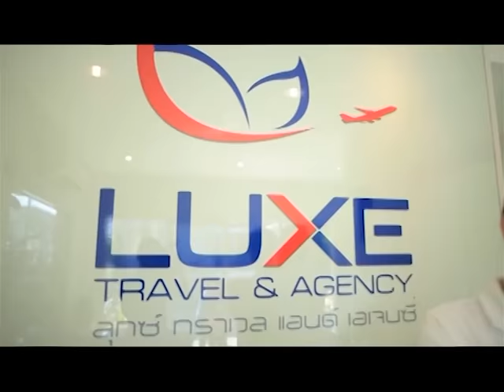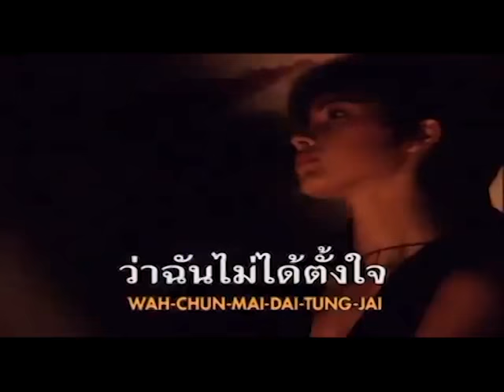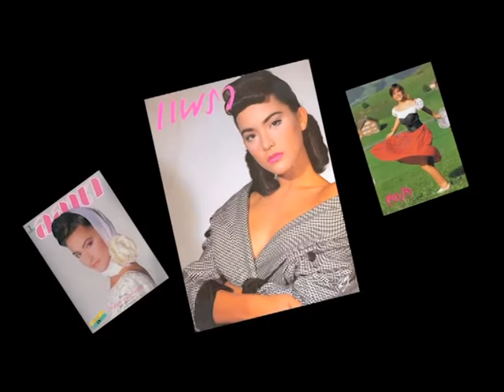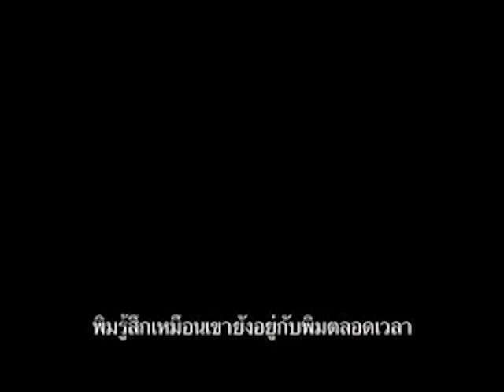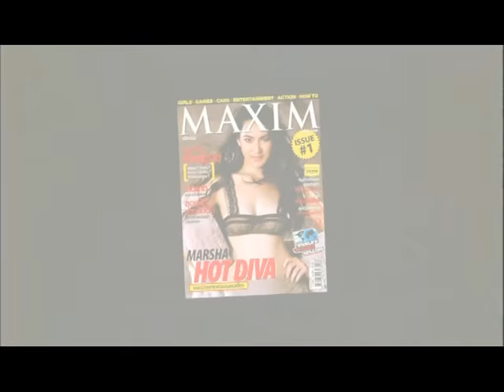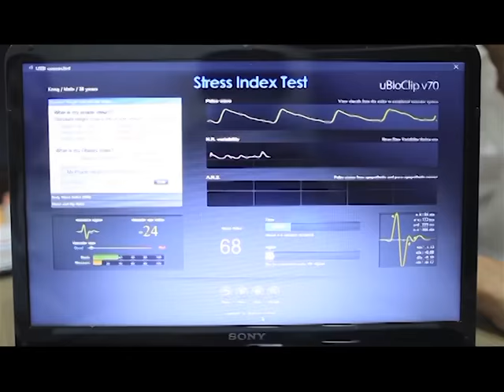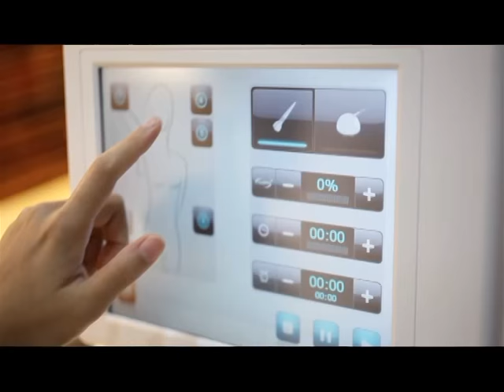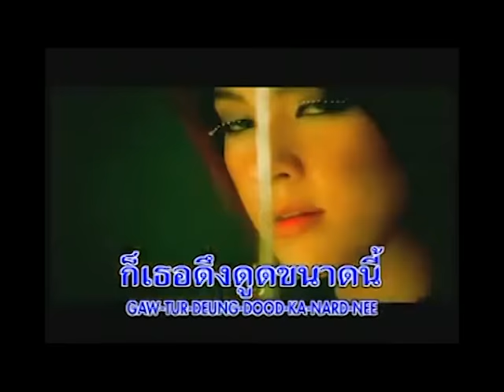CEO ซุปตาร์ II มาช่า วัฒนพานิช 28-05-2556 ep 008